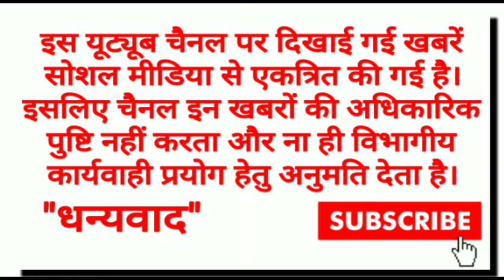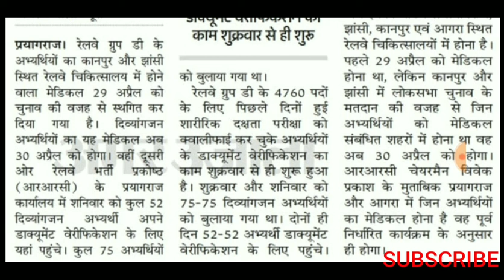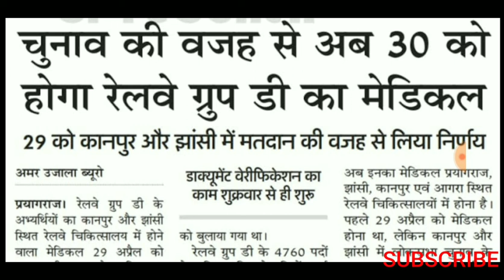रेलवे ग्रुप डी डॉक्युमेंट वेरीफिकेशन एवं मेडिकल देने जाने वाले कैंडिडेट ध्यान दे नहीं तो हो जाएंगे..